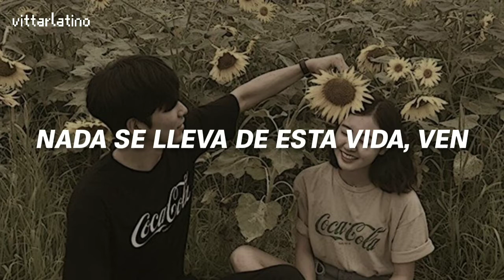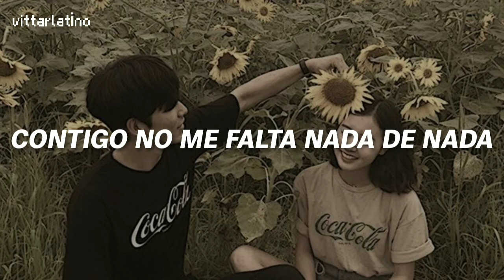Kiaz, Anitta - TE AMO (em caixa alta) | Letra en Español